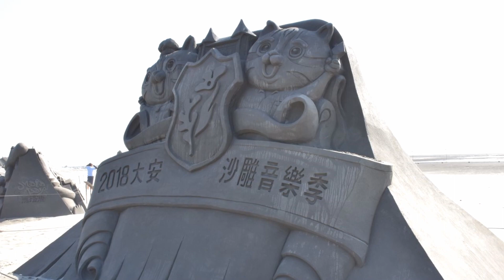2018大安沙雕音樂季(台中. 大安)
2018大安沙雕音樂季(台中. 大安)